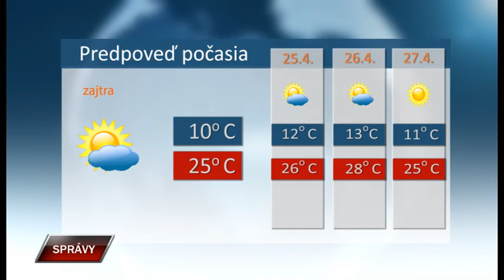Spravy 23 4 2019